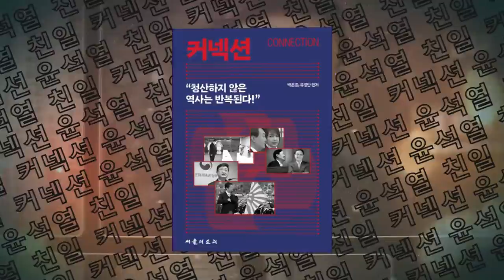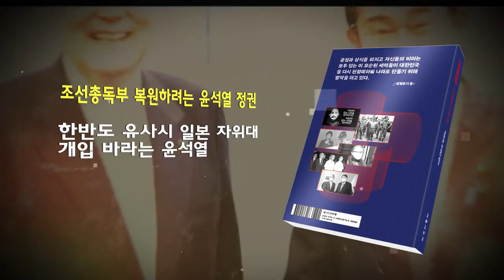60개의 언론단체들 "대통령 전용기 MBC 배제, 언론자유에 대한 도전"